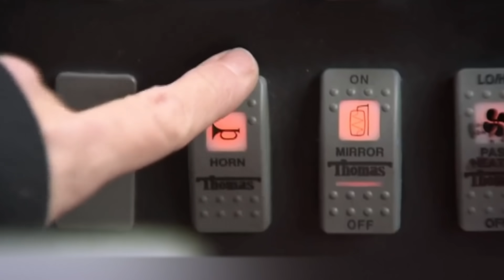10 Veces Que las Personas Tuvieron Suerte en el Último Momento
Seguramente te has sentido suertudo al menos una vez en la vida. Pero no estamos hablando únicamente de ganar la lotería; también puedes tener suerte inesperada cualquier día. Seguro que ha habido momentos en los que has ganado fácilmente a tus amigos en Monopoly o has encontrado por casualidad un billete grande en la calle. Pero la suerte de algunas personas es tan grande que les permite evitar literalmente un peligro mortal. En este video hemos reunido situaciones inimaginables y después de verlas empezarás a creer en los milagros.

00:00 - ¡Hola a todos!
00:41 - Maestro de la electricidad
01:34 - Inesperada caída de un dron
02:31 - Terminó de rodillas
03:28 - Árboles peligrosos
04:19 - Atracción sin cable de seguridad
05:26 - Suerte del conductor
06:14 - Coche salvado (Preview)
07:12 - Increíble accidente
08:14 - ¡Cuidado, niños!
09:03 - Corre y no te detengas